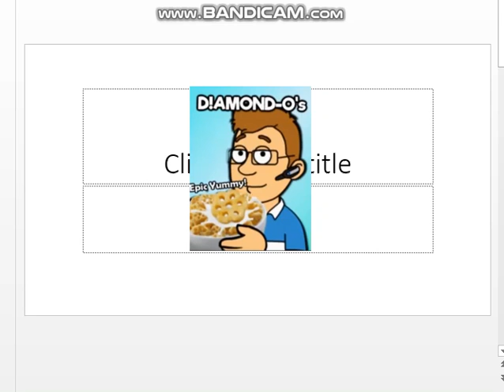Cyan-O's Commercial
for CyanAnimate